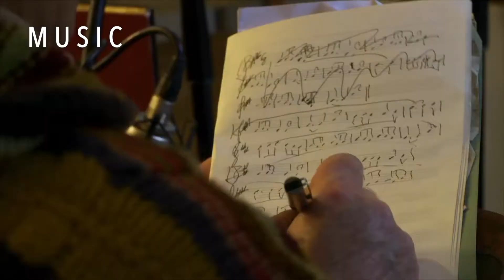IFI Collection: Watch Irish Cinema Worldwide | Irish Film Institute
Irish Stories. Irish Filmmakers. Irish Cinema. Worldwide.

The IFI Collection is finally here! Audiences all around the world can now watch Irish films from some of the best Irish independent filmmakers. Stream worldwide on IFI International